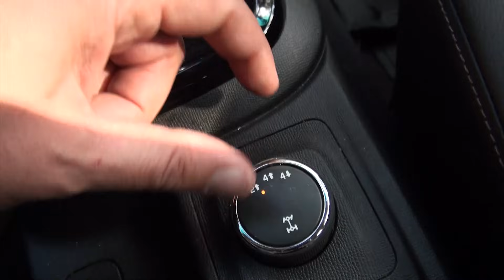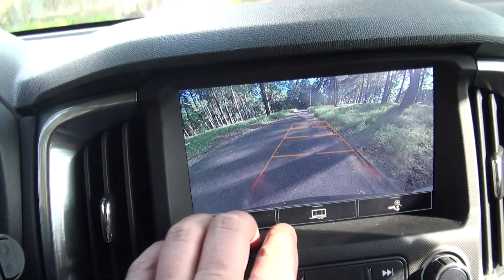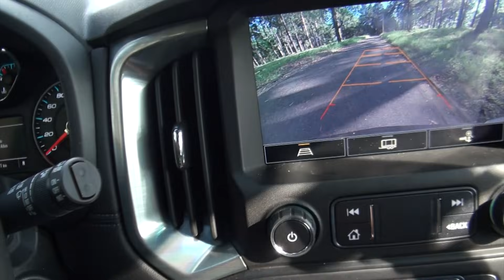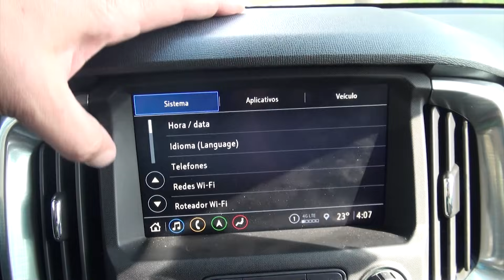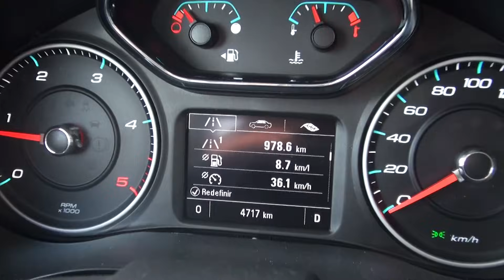Chevrolet Trailblazer - RODEI 1.000 KM PRA RESPONDER: É O MELHOR DOS SUVs RAIZ? - A Roda #224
Rrrrrrrrodei 1.000 km com a versão 2021 do SUV da S10 para comprovar se ele ainda é o melhor dos utilitários raiz que você pode comprar.
Saiba também preços, consumo e como ele pode servir para o seu dia-a-dia.

Sigam-me os bons no instagram.